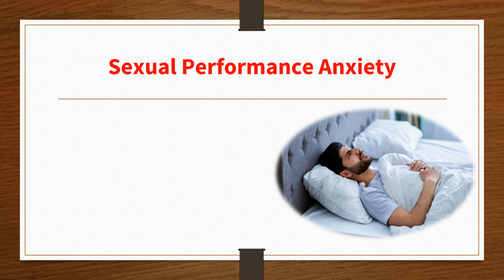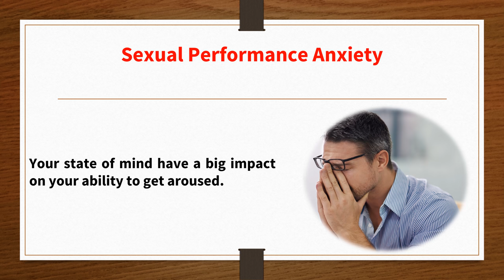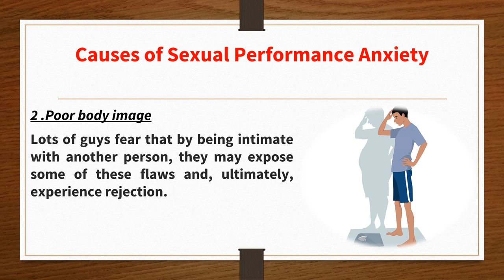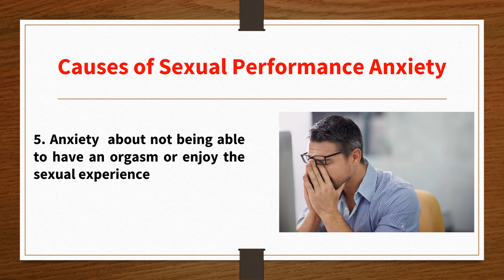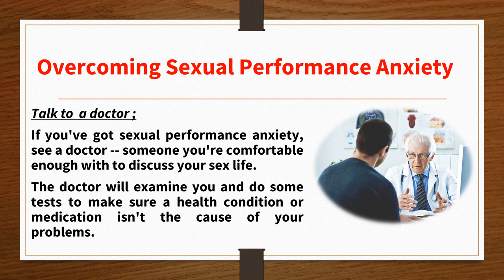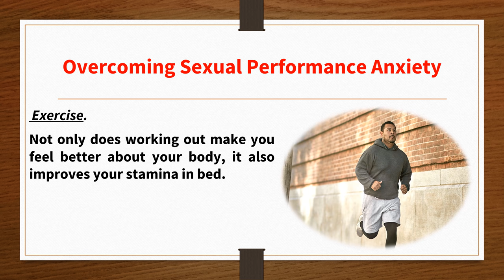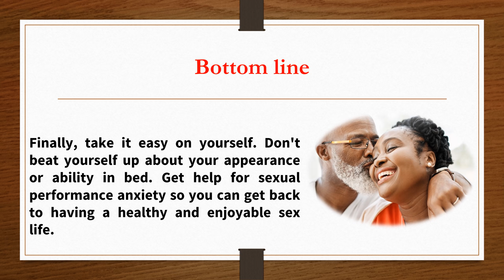Check how I overcame the sexual performance in only 7 days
Are you constantly losing or afraid to lose erection right before sex?
Are your thoughts constantly focused on having an erection rather than enjoying a woman's body?
Do you stop yourself from dating women you like because you constantly worry about your sexual performance?
Do you worry about what will a woman think of you if you can't perform well sexually?
Do you take Erectile Dysfunction medications just to compensate your anxiety and to make sure you will have erection in spite of any fears?
That's called "Sexual Performance Anxiety“
A condition that affects millions of men worldwide. in this video we shall explore how you can mange the sexual performance anxiety such that you enjoy your sexual life.